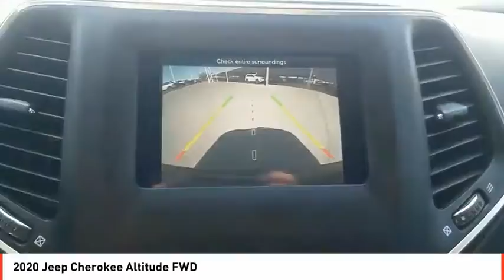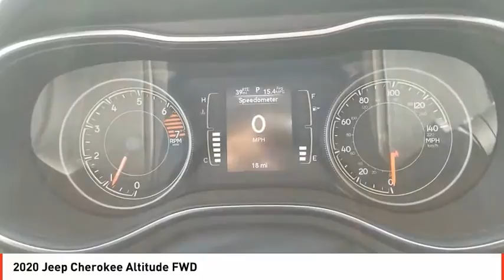2020 Jeep Cherokee Odessa TX LD573619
2020 Jeep Cherokee Altitude FWD

Diamond Black Crystal P/C exterior, Altitude trim. EPA 31 MPG Hwy/22 MPG City! Smart Device Integration, Blind Spot Monitor, Apple CarPlay, Bluetooth, ENGINE: 2.4L I4 ZERO EVAP M-AIR W/ESS... COMFORT/CONVENIENCE GROUP. AND MORE! KEY FEATURES INCLUDE Back-Up Camera, Satellite Radio, iPod/MP3 Input, Bluetooth, Aluminum Wheels, Smart Device Integration, Blind Spot Monitor, Apple CarPlay Rear Spoiler, MP3 Player, Keyless Entry, Privacy Glass, Child Safety Locks. OPTION PACKAGES COMFORT/CONVENIENCE GROUP Remote Start System, 115V Auxiliary Power Outlet, Universal Garage Door Opener, Humidity Sensor, Rear View Auto Dim Mirror, Power Liftgate, Security Alarm, Air Conditioning ATC w/Dual Zone Control, Premium Air Filter, ENGINE: 2.4L I4 ZERO EVAP M-AIR W/ESS (STD), TRANSMISSION: 9-SPEED 948TE AUTOMATIC (STD). VEHICLE REVIEWS Great Gas Mileage: 31 MPG Hwy. WHY BUY FROM US Call us up or stop on by! Let's face it: the car buying experience is a big decision. That is why the sales family at All American Chrysler Jeep Dodge of Odessa strives to a hassle free customer experience. Feel free to browse our new and pre-owned inventories of Chrysler, Dodge and Jeep vehicles. Our full service dealership is located in Odessa, TX, and we strive for every customer to leave satisfied! Plus TT&L and fees. Price contains all applicable dealer incentives and non-limited factory rebates. You may qualify for additional rebates; see dealer for details.